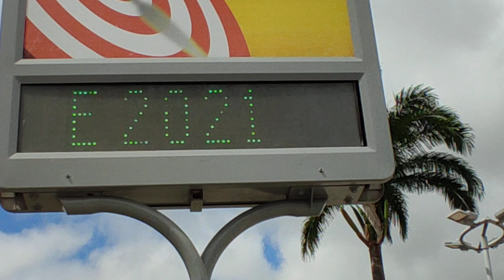Centro de Arapiraca Al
Mostrando o Calçadão de Arapiraca Al